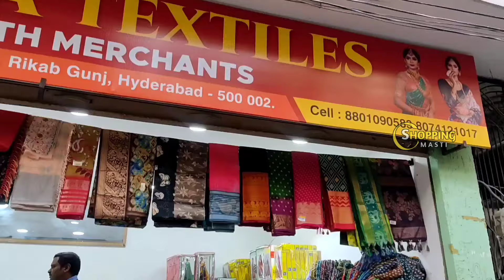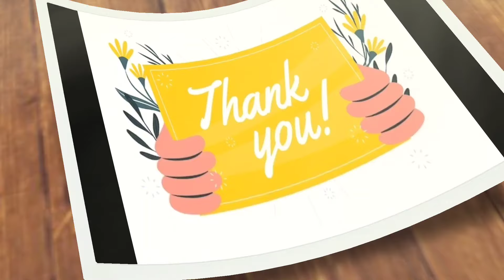Madina|| ఆషాడం, శ్రావణం కోసం అదిరిపోయే లేటెస్ట్ కలెక్షన్ No extra gst latest collection don't miss!!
Address:
Sri surekha textiles, near Sunita textiles(lane),
Godgift market 1st floor,